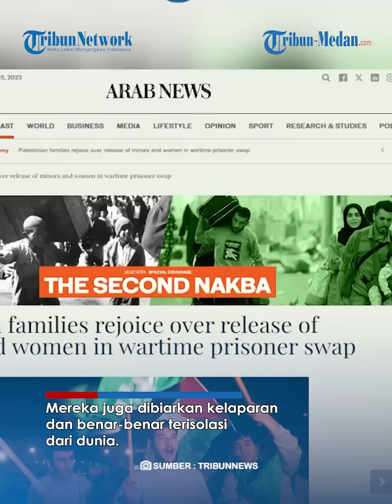TAHANAN PALESTINA Bongkar Perlakuan Israel, Sebut Dibuat Kelaparan Hingga Dilarang Olah Raga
TRIBUN-MEDAN.Com, Sebanyak 39 warga palestina dibebaskan dari penjara Israel.
Setelah bebas dari penjara mereka menceritakan perlakuan Israel.

Dikutip dari Tribunnews.com, Salah satu tahanan Palestina yang masih di bawah umur mengatakan kepada Al Jazeera bahwa situasi tahanan Palestina di penjara begitu tragis.

Tahanan berusia 17 tahun tersebut menambahkan bahwa pihak administrasi penjara melarang para tahanan untuk berolahraga.

Mereka juga dibiarkan kelaparan dan benar-benar terisolasi dari dunia.

Dia mengungkap bahwa pihak pengelola penjara mengancam para narapidana bahwa mereka akan ditangkap kembali.

Di sisi lain, beberapa dari mereka yang dibebaskan juga tampak mengenakan bendera Palestina, yang lain mengenakan bendera hijau Hamas.

Suasana pembebasan sandera di Tepi Barat berlangsung ricuh.

Tentara Israel menembakkan gas air mata ke arah massa.